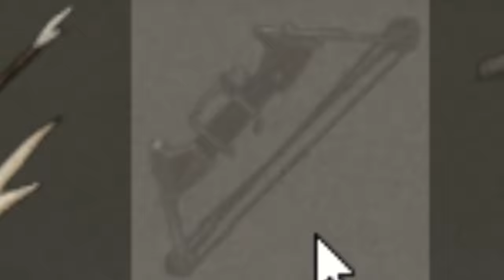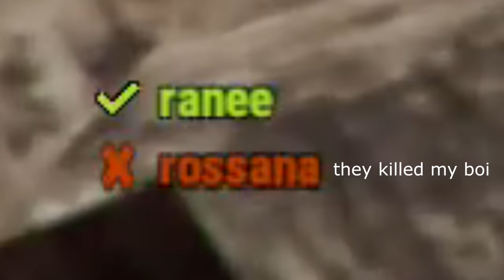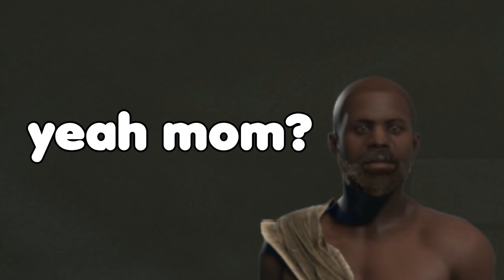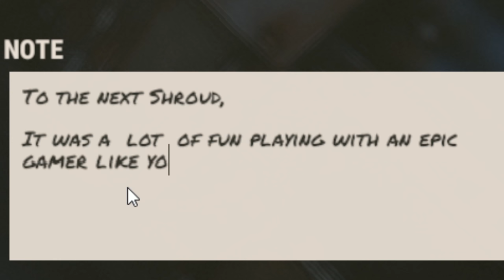ESCAPING A PERILOUS RAID - Rust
Big thank you to my patrons:
Accipiter
Adam Martin
Admiralwaffles
Aidan Plunkett
Alex Pavek
Annabelle
AnotexX
asher Feldman
Ashton Willis
Austin L duede
Austin Roebuck
Bavarian Banshee
Bennet Huch
Bosli
Brendan Gelinas
Brian Schuff
Christopher Crabtree
Cody Thomas
Damien Rodriguez
Dan Murphy
Dankquillity
David Hubbleday
Dungeonkills
Emil Samuelsen Alm
Emory Giroux
Felix Howard
furk
gabe treves
Garrett Collett
ItsGarrison
Harlan B Bryant
HAZEY
Hunter Martin
Jacob Cripe
James H
Jan Krcal
Janvier Suman
Jarrett Hobbs
Jason Watkins
Joey
Joshua
Justin
Justin O'Donnell
Justin Segura
Kami Kammunist
knowingerty
LightenAll
Mathew Doucet
michael kalinowski
Michael Sinden
Mike Mulhausen
Mikey
Mitch Ploenske
Morgan Wesson
Moritz Kiesow
Mortlet
Nick Gus
Olivier Jaquet
Olliekay
Oof
pieceofpecanpie
Rhys
Riley J Young
Sacha Brenac
SLANUNS
sneakyfishy
SoapTurtle
spaghettifi
Sven The Nord
tampling
The Green Head Guy
Tres Jennings
UhGreenKnight
Vinnie Benefield
WarzoneWally
WhitestAfrican
YungDiverse
マンゴー

Specs:

Processor: Intel(R) Core(TM) i7-8700K CPU @ 3.70GHz
RAM: 32GB DDR4-3200 RAM
Video Card: NVIDIA GeForce GTX 1080 Ti 11GB GDDR5X
2 TB Hard Drive
500 GB SSD